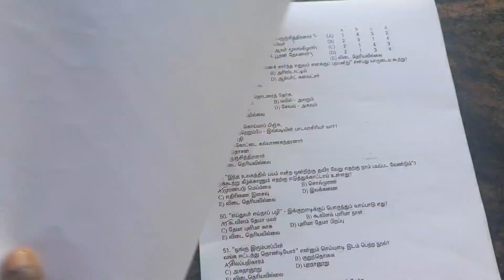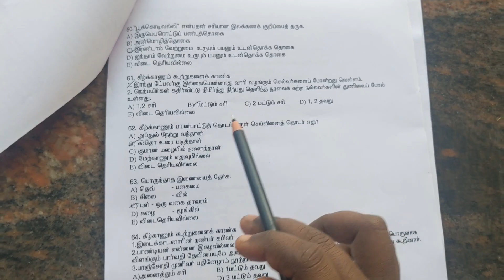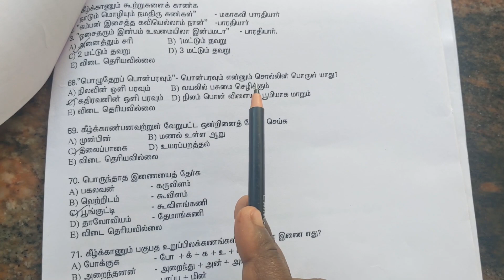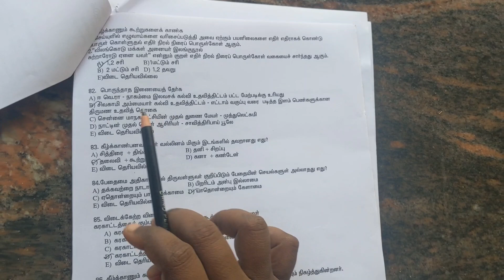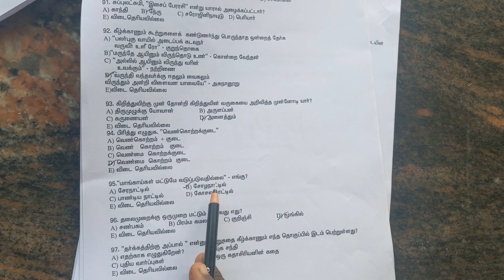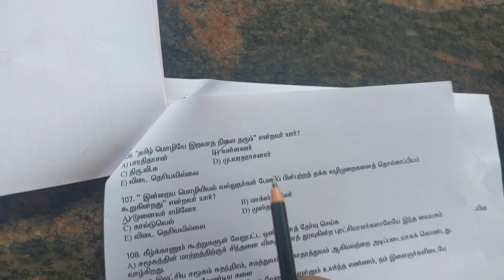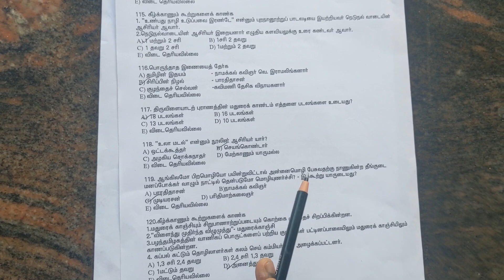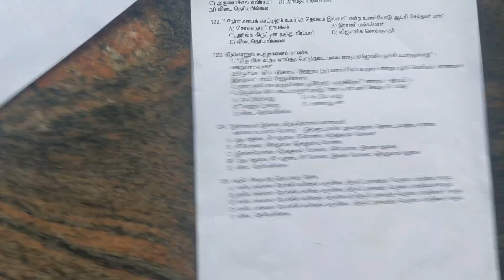TNPSC Group 4, 2 TRB important questions for Tamil Model Test 2 Try it